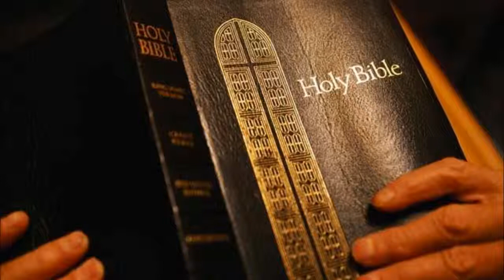Ezra King James Bible Non-Dramatized